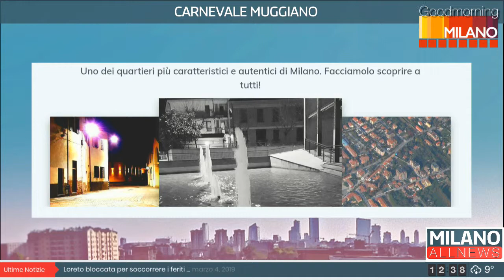GoodMorning Milano 04/03/19 - Carnevale di Muggiano 2019